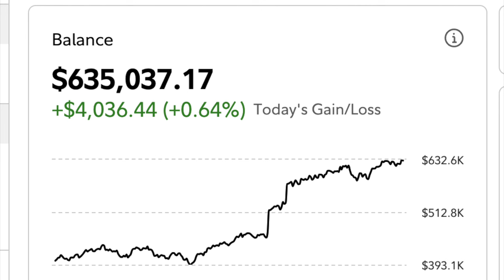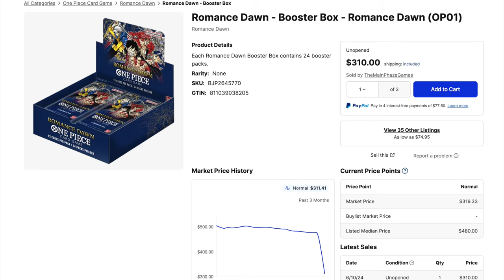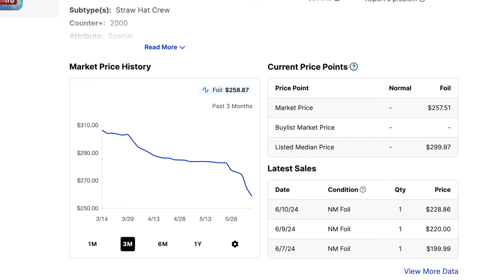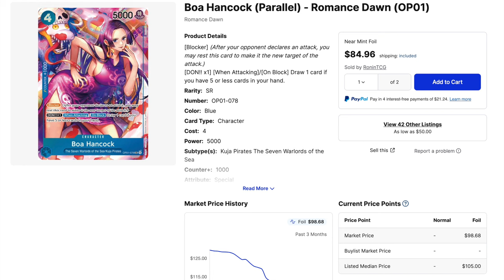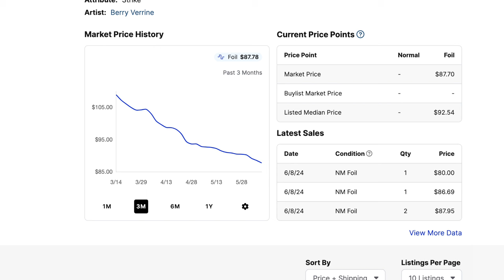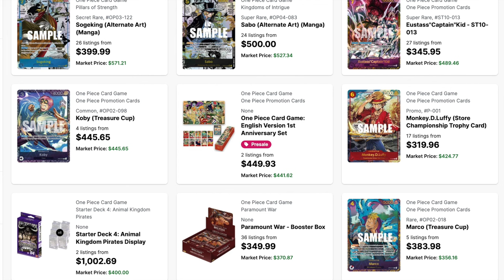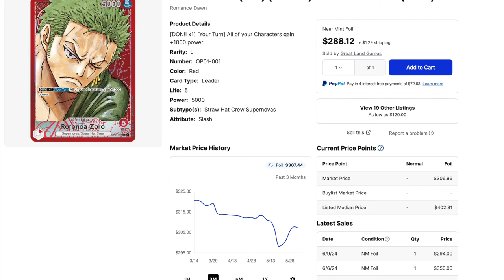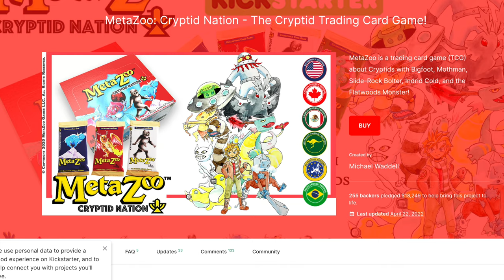Investing in Children Card Games vs Investing in Adult Stock Market